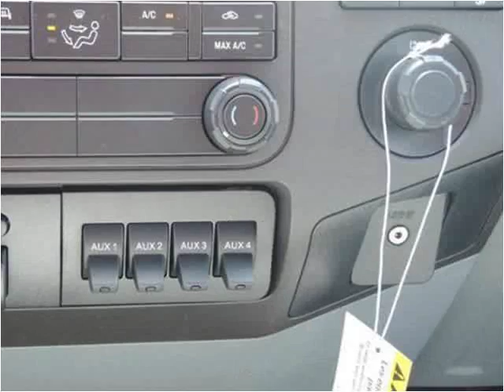2015 Ford F-550 New Cars Manassas VA